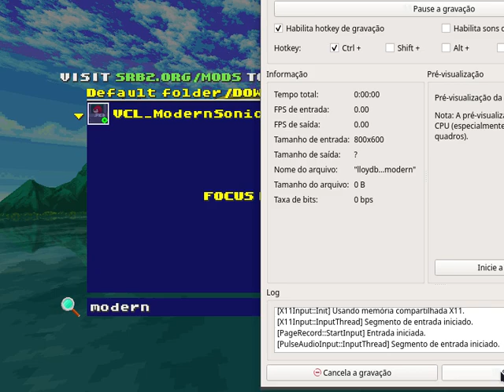Srb2 run thing